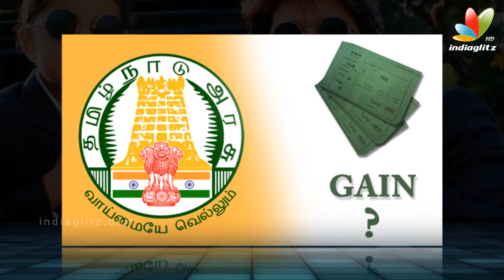Actors like Vijay should follow Rajini's policy | Theri, Vijay 60 | Hot Tamil Cinema News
This is because of the disputes between the exhibitors and distributors. The exhibitors of Chennai, Chengalpattu along with the single and double theatres managements are stepping back denying the screening of the film. The High Court of Madras recently gave a strong decision on hike of ticket prices and this made exhibitors angry. As a result, they are now showing no interest in exhibiting the film. They wanted the issue to be solved and are expecting the discussions with distributors regarding the already made agreement about the ticket prices